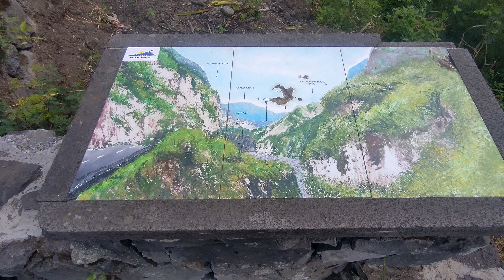2022 05 10 Cilaos - L'étang du Gol